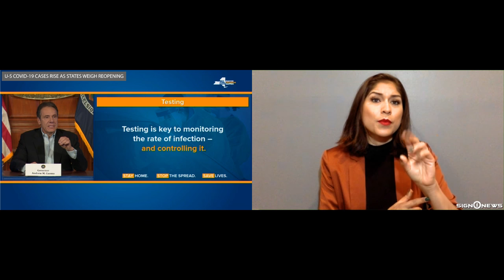U-S COVID-19 cases rise as states weigh reopening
Transcript

According to data from Johns Hopkins University, the US has reported more than 735,000 coronavirus cases and 39,090 deaths.

Now governors face tough choices about how quickly to loosen the restrictions in place to help curb the spread of coronavirus.

They are balancing serious questions about restarting the economy versus public health.

In some parts of Florida, restrictions were loosened this weekend and thousands of people flocked to the reopened beaches.

The hours were limited and people were asked to keep safe distances.

In the hardest hit state, New York, Governor Andrew Cuomo said hospitalization and death rates are falling but he's skeptical about getting back to business as usual.

Cuomo says it will require more widespread testing and he is renewing his call for federal help.

Meanwhile Vice President Mike Pence left Washington and traveled to Colorado Springs Saturday to speak at the Air Force Academy's commencement.

Graduates marched and sat at safe distances.

The ceremony took place at the same time as Defense Secretary Mark Esper extended travel restrictions through June 30 for military personnel and families to relocate to new assignments around the world.

Posted - 4.19.20